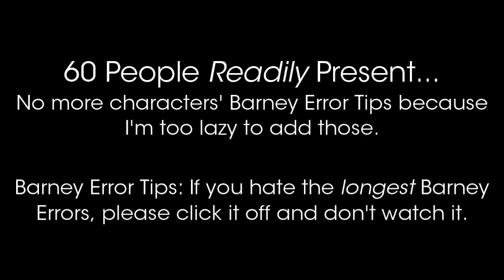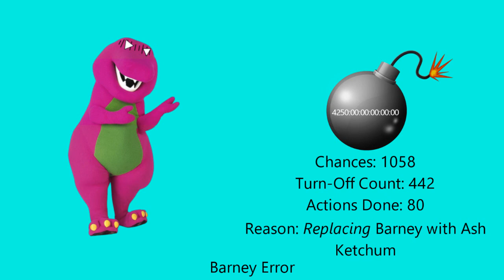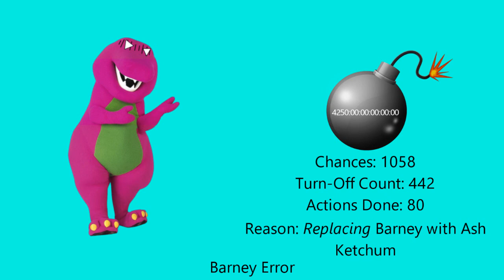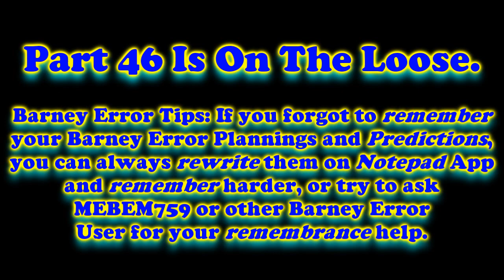My Second Massive Longest Barney Error (TSDELAVSMSBEITSS) [Part 45]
You guys are so happy. I released the 45th Part. You have more patience to wait for Part 46 before Part 47 and Part 48. It will premiere on the 18th of August, 2023, and 12:00 P.M.

Brave Skill Level: Standard (Not counting as a filler)

Predictions for Part 46:
Timer Reductions:
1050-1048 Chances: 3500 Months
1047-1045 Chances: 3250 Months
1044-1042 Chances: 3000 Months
1041 Chances: 2750 Months
Mode:
Furious
Background:
Aquamarine
Font:
Segoe UI
Actions Done:
1047th Chance: Zachter turns the brightness down to 50% Darker [83]
1044th Chance: Zachter licks at Barney [84]

Predictions for Part 47:
Timer Reductions:
1040 & 1039 Chances: 2750 Months
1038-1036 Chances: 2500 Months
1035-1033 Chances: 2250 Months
1032 & 1031 Chances: 2023 Months (Current year Number)
Mode:
Furious
Background:
Oceanic Aqua
Font:
Segoe UI
Actions Done:
1036th Chance: Zachter removes punctuations from Barney's speech to make his grammar poor (Example: Oh my god Zachter how dare you remove the punctuations from my speech) [85]
1033rd Chance: Zachter swears at Barney (With Censor Beep) [86]

Predictions for Part 48:
Timer Reductions:
1030 Chances: 2023 Months
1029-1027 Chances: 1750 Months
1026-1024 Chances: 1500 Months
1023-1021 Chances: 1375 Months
Modes:
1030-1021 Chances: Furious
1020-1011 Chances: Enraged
Backgrounds:
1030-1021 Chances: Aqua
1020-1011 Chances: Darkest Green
Font:
Segoe UI (White Text third time)
Actions Done:
1028th Chance: Zachter throws an Ice Cube at Barney [87]
1024th Chance: Zachter goes on Twitch to watch some videos during a Barney Error [88]

Note 4: Make sure your speeches for unpredictable, correct, and appropriate, and limit your speeches up to 600 characters because Vocalware/Oddcast Website Max Character Limit is 600. But, TTSMP3 and Online VoiceForge TTS Generator are still limited and NextUp Ivona Max Character Limit is 250.